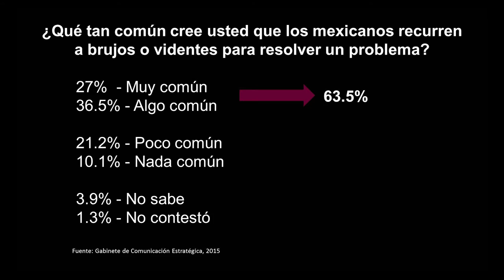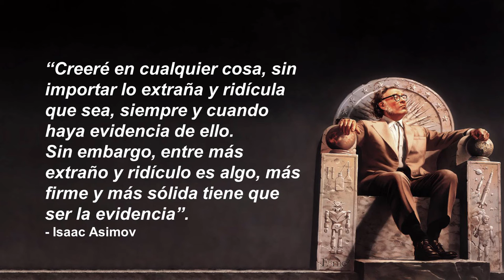Escepticismo empático o, ¿por qué los gatos negros son inocentes? | Alejandro Dzul | TEDxCancún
Tocar madera, evadir gatos negros, coleccionar amuletos… ¿qué tanto dependemos de estos símbolos para vivir? En esta fascinante charla Alejandro Dzul confronta el pensamiento mágico con el pensamiento escéptico y hace un interesante análisis de cada perspectiva.

Apasionado por la ciencia desde niño, ha cultivado su pasión por la capacidad de los humanos para razonar. Es Químico Industrial de profesión y escéptico por intuición. Como miembro fundador del movimiento Pensamiento Escéptico Cancún y Alrededores, es un convencido de que Cancún es una ciudad con el potencial de romper paradigmas y favorecer una mejor sociedad. Es además padre de dos niños en quienes buscar formar individuos más empáticos y racionales.